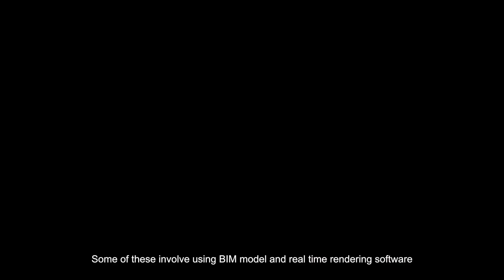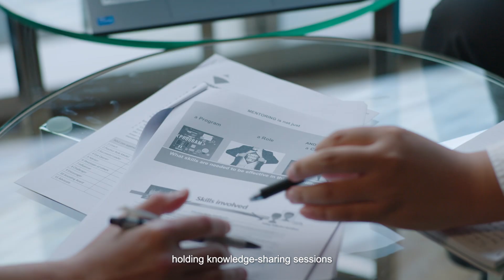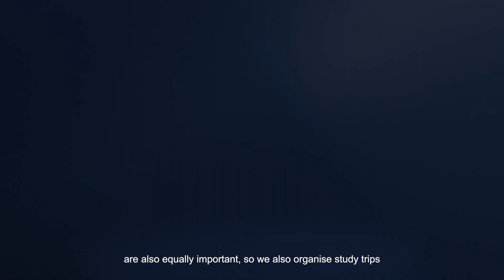BCA Awards 2024, Company of the Year: Obayashi Singapore Pte Ltd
As a builder, Obayashi Singapore Private Limited is unafraid to be the first mover of technology and innovations, bringing in world-class technologies. For example, Obayashi makes use of a photogrammetry software, combined with images taken from a drone camera, to generate precise point cloud data and models. This system helps to track, monitor and verify site progress more efficiently. They also set up a Construction-Tech Lab to advance their technology development in Singapore. Their remarkable success in adopting new technologies is also a result of their commitment to upskilling their team and engaging their staff and value chain partners in the journey of innovation. ​

The Company of the Year Award accords recognition to the company which has demonstrated the greatest commitment to transformation in the Built Environment sector. The objective of this award is to spur companies to go beyond project-level initiatives and attain outstanding achievement in business and workforce transformation at the enterprise level.  ​

To find out more about Company of the Year Award, visit go.gov.sg/bca-coy​